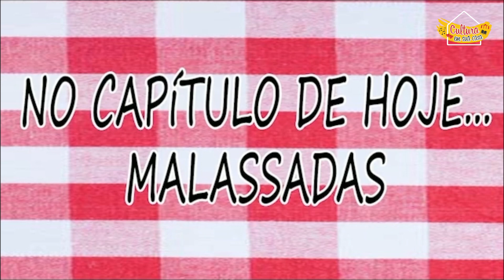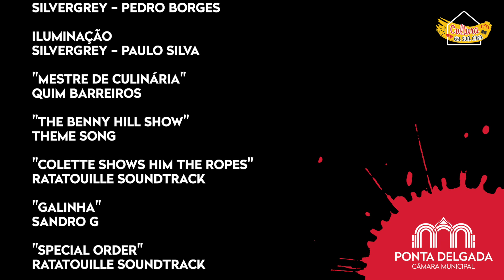Representação - Associação 9'Circos com Pedro Alves e Frederico Melo